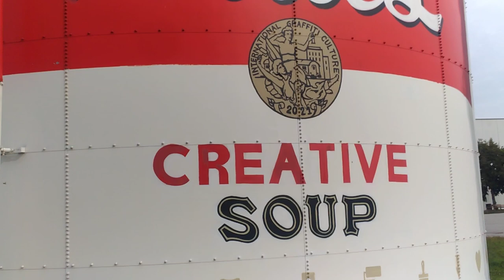Tu-Mi.com - Prologis Urban Art 6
Park Lodi

Tu-Mi.com